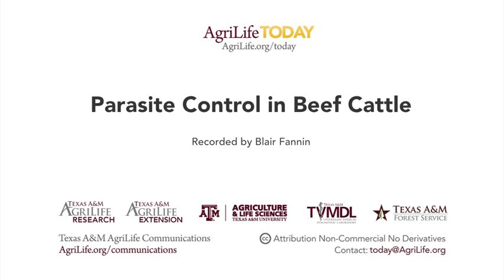Parasite Control BeefCattle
xternal parasites can be costly for cattle producers and getting a handle on problems early can lead to more prosperous and better performing cows.

Dr. Jason Cleere, Texas A&M AgriLife Extension Service beef cattle specialist, College Station told producers at the Independent Cattlemen's Association meeting in Bastrop examples of external parasites are bloodsucking flies, which include the horn fly, stable fly, horse fly and deer fly.